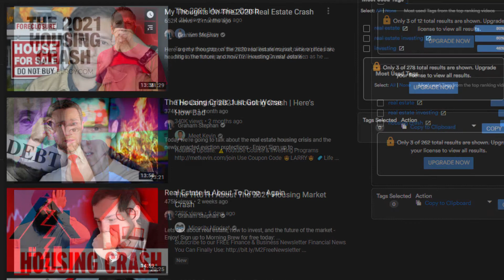The 2021 housing crash is not going to happen! This is why.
So many people are saying that a housing crash is coming that it's hard to ignore. My opinion is that low inventory coupled with high demand and low interest rates will keep housing prices on the rise for the foreseeable future. This crisis is very different from the 2008 real estate crash and I break it all down in this video.

Filmed on the Sony ZV-1.